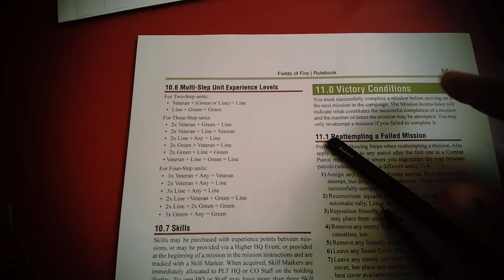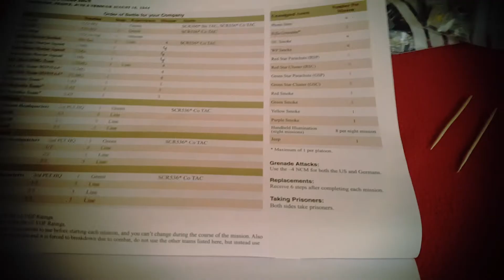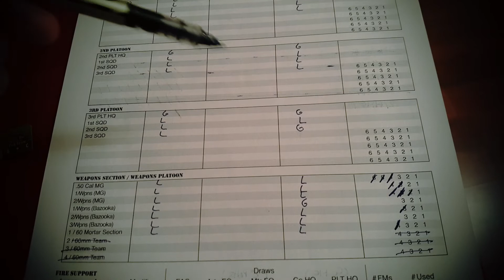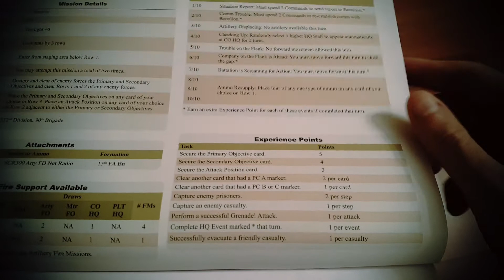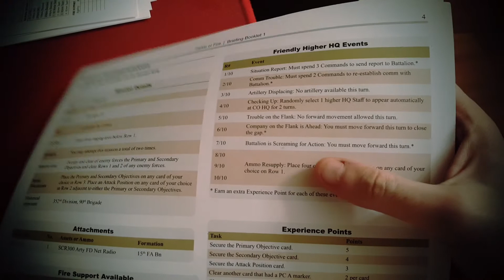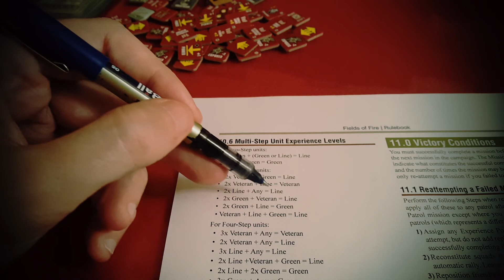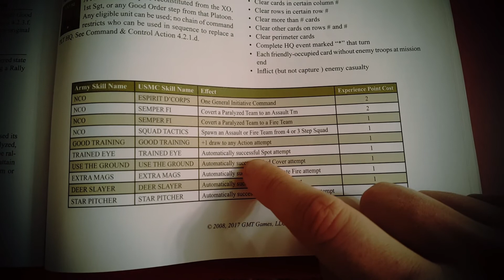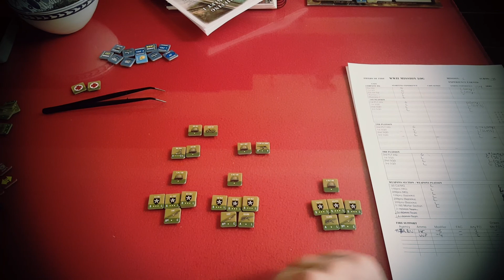Fields of Fire 2nd Edition - Experiencia y recomposición Compañía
En este video explicaré cómo sumar la experiencia y sobre todo cómo recomponer de nuevo la compañía unidad por unidad, ajustando los niveles de experiencia de cara a la siguiente misión de la campaña.